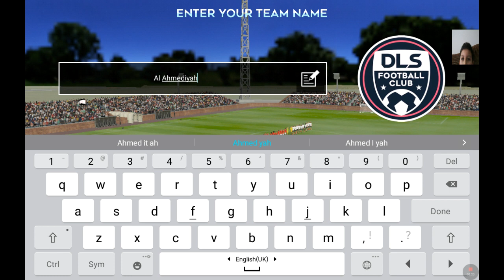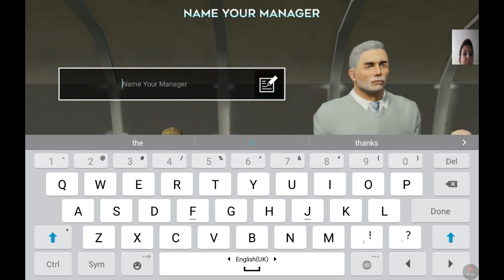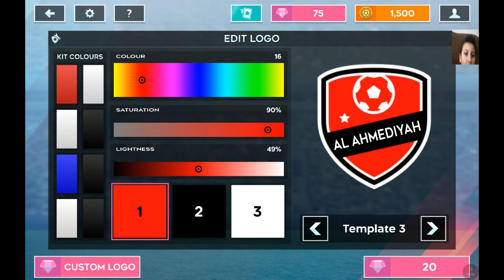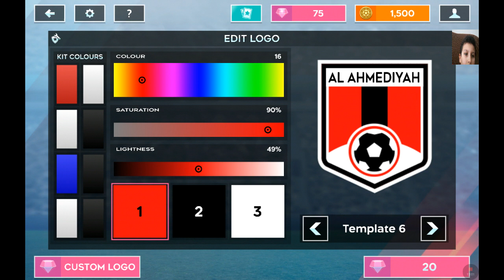Dream League Soccer 2020 (Season 2 Episode 7) Egyptian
The Date in the Tablet was not set in the right day😅😅😅